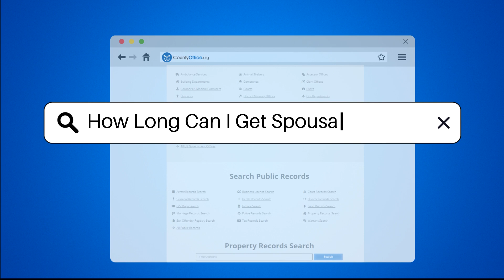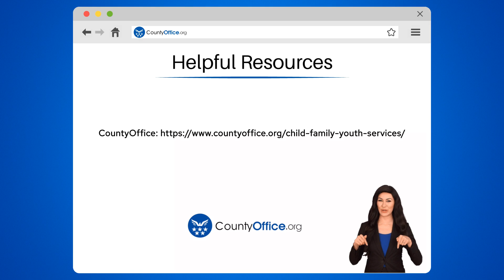How Long Can I Get Spousal Support? - CountyOffice.org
How Long Can I Get Spousal Support? Have you ever wondered how long spousal support can last and what factors influence its duration? In this enlightening video, we delve into the complexities of spousal support, also known as alimony, exploring the various types and considerations that come into play. From temporary spousal support awarded during divorce proceedings to permanent and rehabilitative support designed to assist recipients in becoming self-sufficient, we cover it all. Discover the nuances of lump-sum and modifiable spousal support, along with the impact of significant life changes on support arrangements. Learn about the termination of spousal support in cases of cohabitation and the state-specific laws governing this crucial aspect of family law.

If you're navigating the complexities of spousal support or divorce proceedings, consulting with a family law attorney is essential to understand how the laws in your state apply to your unique situation. Stay informed and empowered by tuning in to this video for valuable insights into spousal support and its implications.